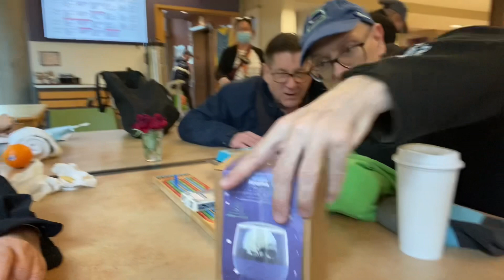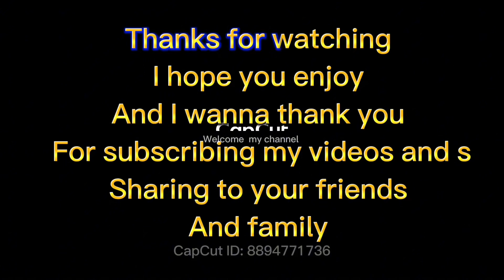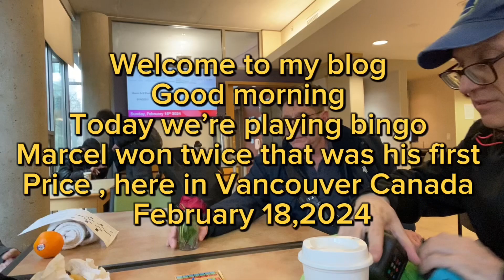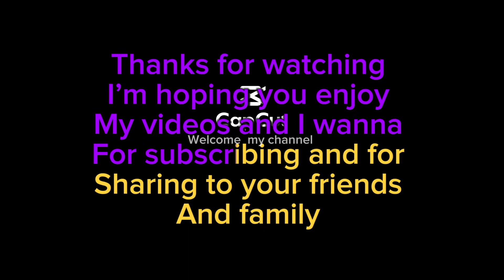got shocked the price of the bowl so expensive our price playing bingo . Van. Canada Feb. 18,2024